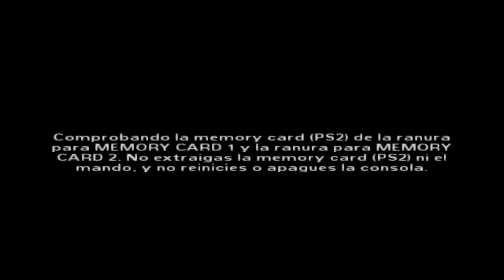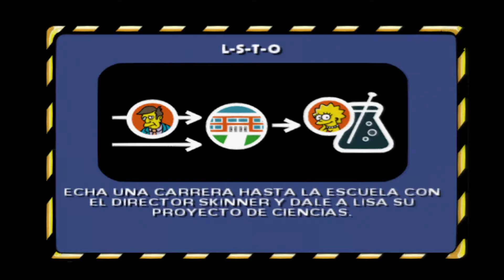The Simpsons Hit & Run. #1. Misiones "Homer" (1/2). (100%)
¡¡¡Ey gente!!!

Aquí damos la bienvenida a una nueva serie, un nuevo juego que me hacía mucha ilusión traerlo al canal ya que tuvo mucho impacto en su salida allá por 2003.

En esta primera parte, haremos algunas de las misiones de Homer.

¡Espero que os guste! ¡Vamos con ello! ;D